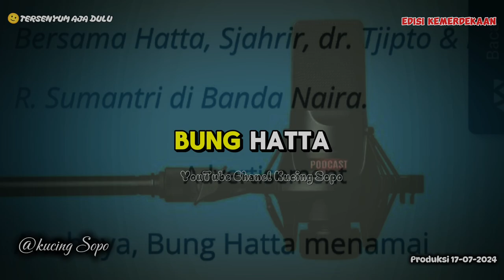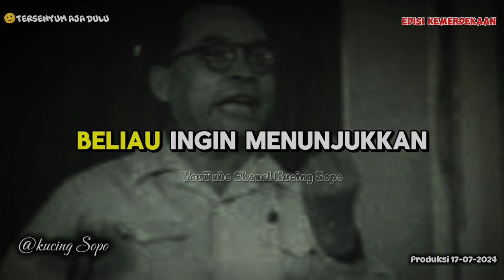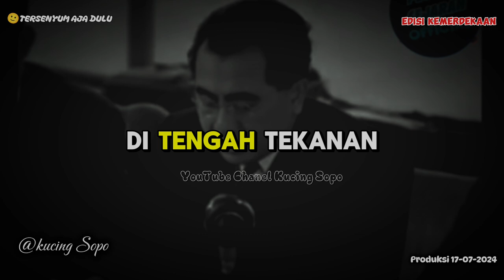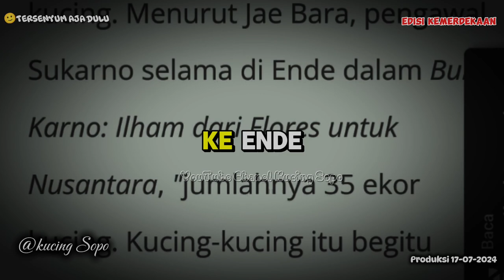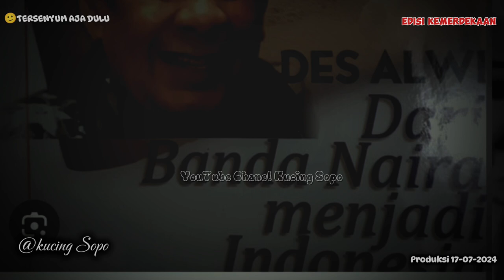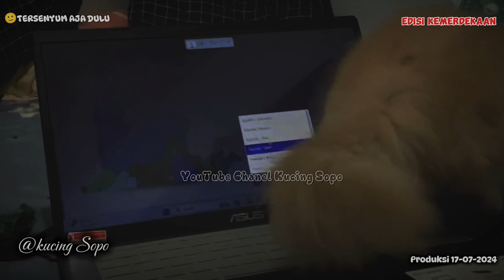BUNG HATTA DAN KUCINGNYYA: KISAH UNIK DI BALIK KEMERDEKAAN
Pernah bayangkan seorang pahlawan besar, seorang proklamator kemerdekaan Indonesia, punya hobi yang sangat... unik? Bung Hatta, sosok yang kita kagumi karena pemikirannya yang cerdas dan perjuangannya yang tak kenal lelah, ternyata punya sisi lain yang jarang diketahui banyak orang. Beliau adalah seorang pecinta kucing sejati!
Siapa sangka, di tengah kesibukannya memimpin bangsa, Bung Hatta meluangkan waktu untuk merawat puluhan kucing. Kucing-kucingnya pun diberi nama yang sangat menarik, mulai dari nama-nama diktator dunia seperti Hitler dan Mussolini, hingga gelar bangsawan Belanda, Jonkheer. Mengapa beliau memberi nama-nama seperti itu? Mungkin sebagai bentuk sarkasme terhadap para penjajah dan penguasa otoriter (Historia.id, malangtimes.com dan Bobo.ID). Atau mungkin juga, beliau ingin menunjukkan bahwa bahkan di tengah situasi yang sulit, kita masih bisa menemukan kegembiraan dalam hal-hal kecil.